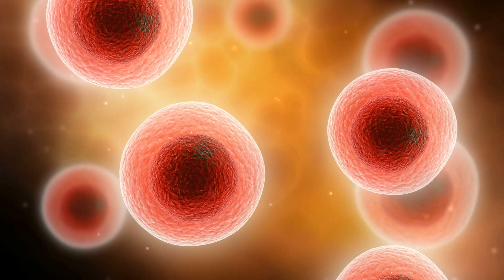5 New Scientific Discoveries in 2024!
Whether on Earth or in the gigantic expanses of space: although the year is far from over, scientists have already made many outstanding discoveries that provide plenty of food for discussion! In fact, not every new discovery helps to significantly deepen our knowledge in an area - but rather sometimes shows how wrong we were in the past! After all, how can it be that researchers detected a structure in space at the beginning of 2024 that, according to our understanding, should not exist at all? Other scientific developments, on the other hand, are leading to profound ethical debates - and raise the question of whether the first human clone may soon be bred!